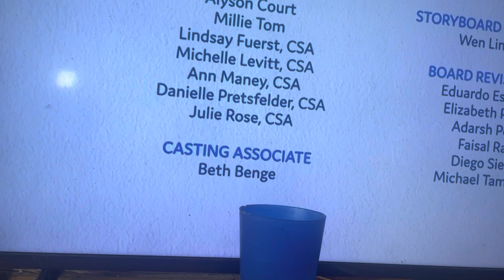02 Junie 2023